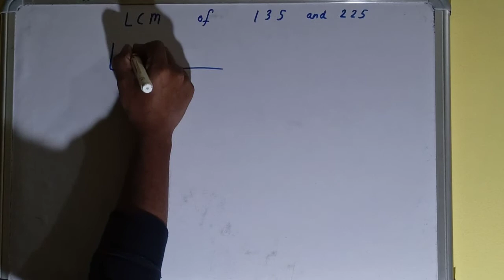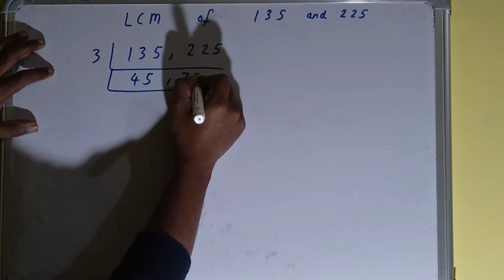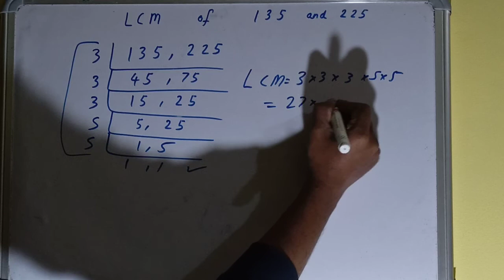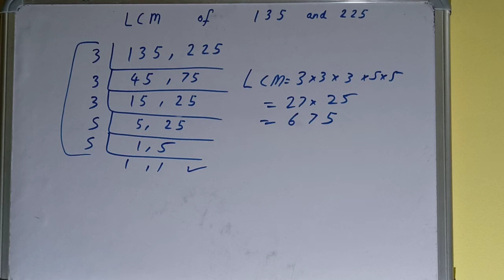LCM of 135 and 225